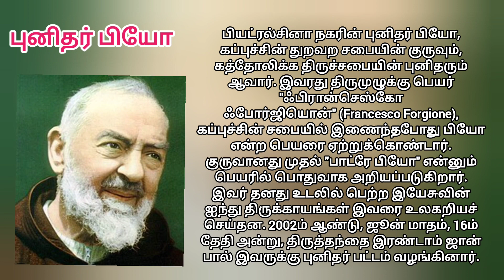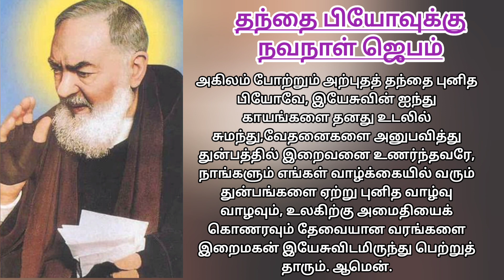இன்றைய புனிதர் | செப்டம்பர் 23 | நவநாள் ஜெபம்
இன்றைய புனிதர் | புனிதர் பியோ | செப்டம்பர் 23